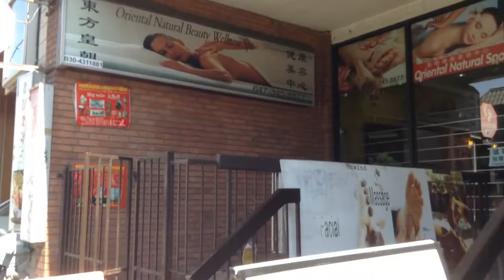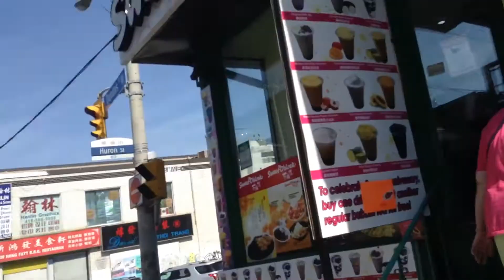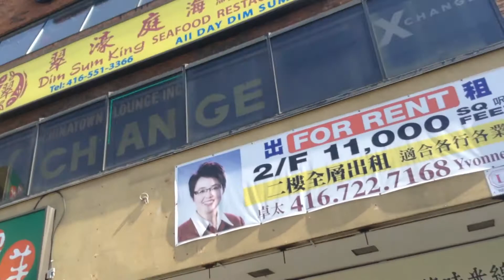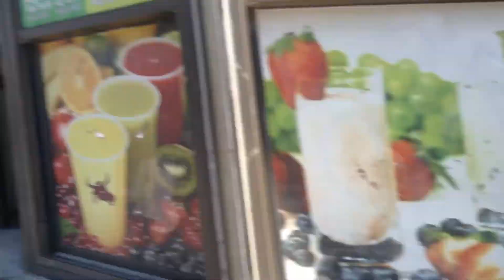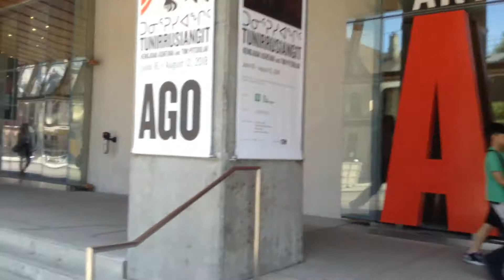Spadina and Dundas Street China Town Toronto Canada